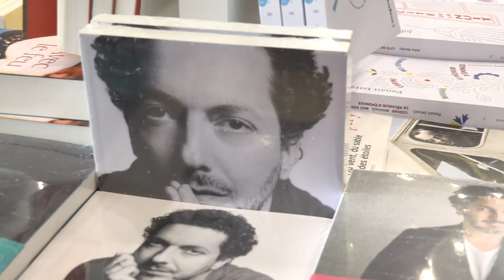Philippe Laidebeur - J'ai d'abord tué le chien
A l'occasion de Livre Paris 2019, rencontre avec Philippe Laidebeur autour de son ouvrage "J'ai d'abord tué le chien" aux éditions Denoël.